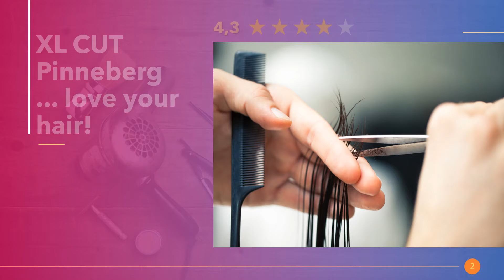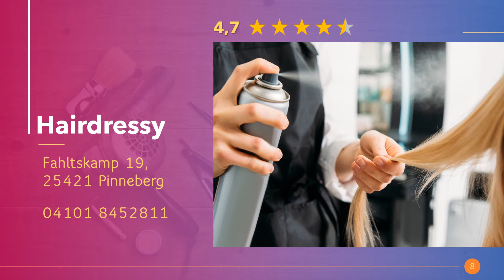Friseure in Pinneberg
Die angesagtesten Friseursalons mit Hairstylisten für Frisuren mit Locken für mittel oder kurze Haare. Ab zum Haarschnitt und feiern mit neuem Haircut in Pinneberg.

Hier in Pinneberg findest du die besten Kinderspielplätze.